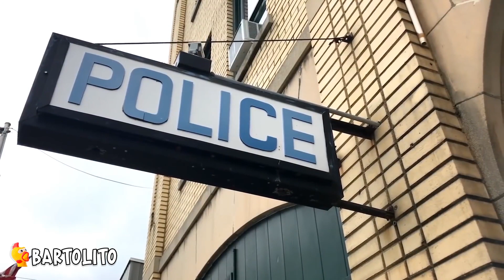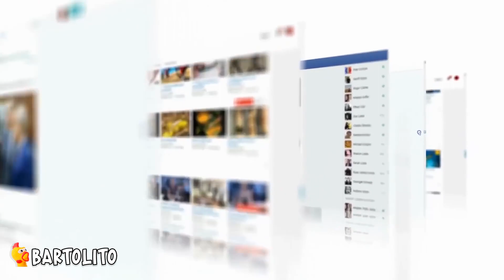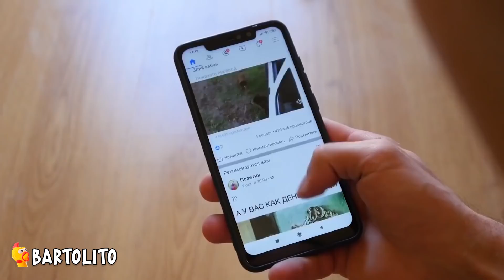7 Personajes de Five Nights At Freddys CAPTADOS EN CAMARA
► 5 Peliculas que se Estrenan en el 2022.